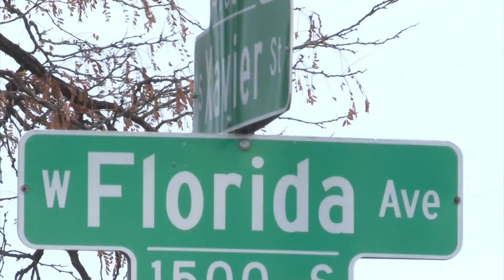Denver hit-and-run driver kills dogs, leaves man seriously injured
Joe Gonzales was walking Cupcake and Cutie Pie near West Florida Avenue and South Xavier Street in West Denver when some sort of motorbike hit them while he was crossing West Florida Avenue.